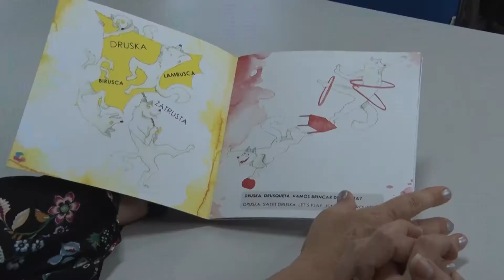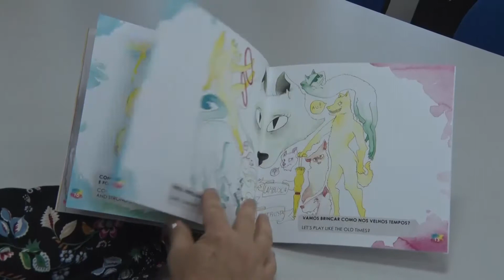Editora Univali lança primeiro livro da Série Bebê Bilíngue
Coleção é voltada a crianças de 0 a 5 anos, com conteúdo em português e inglês.

A Editora Univali lança o primeiro livro da Série Bebê Bilíngue, intitulado "Druska", de autoria de Adair de Aguiar Neitzel, docente da Universidade do Vale do Itajaí (Univali). A obra propõe um jogo com as palavras, que seduz pela sua musicalidade e instiga a criança a gostar de ler pela fruição.

A coleção destina-se a crianças de 0 a 5 anos, com conteúdo em português e inglês. Druska também é o nome da principal personagem deste primeiro livro. Trata-se de uma cadela que possui várias faces – corajosa, dócil, brava, aterrorizante, brincalhona, dominadora amiga, entre outras. Ela oferece às crianças muitas emoções e a oportunidade de aprenderem a lidar com seus medos a partir das diversas situações que enfrenta.

O livro custa R$19,90, tem ilustração de Mariana de Aguiar Neitzel e tradução de Louise Potter. A publicação pode ser adquirida na Editora Univali, localizada na sala 108 do bloco B6, no Campus Itajaí.